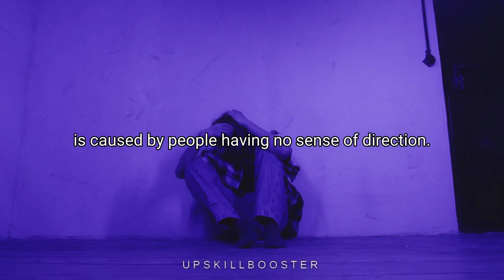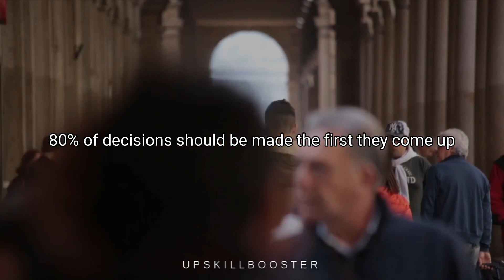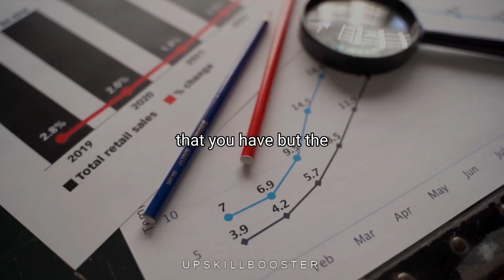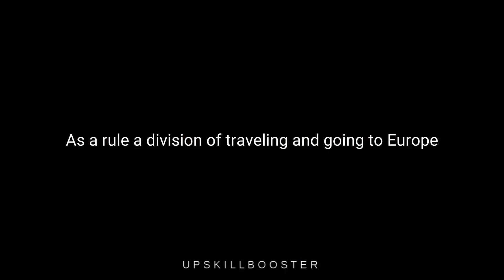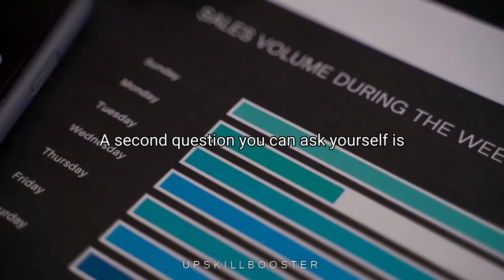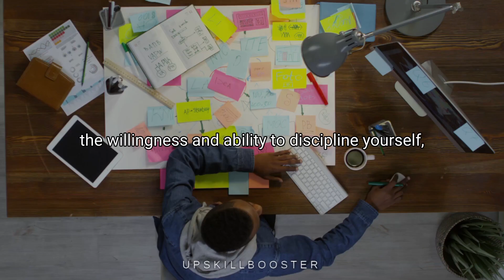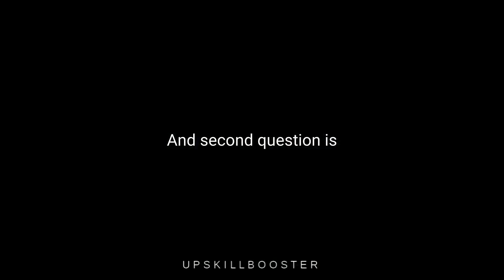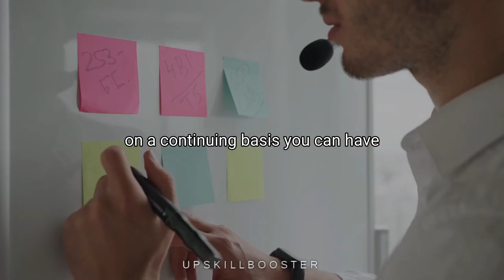How To Set Goals And Achieve Them - Brian Tracy Personality Development & Motivation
How set goals and achieve them. Learn how to step on the accelerator of your own life. Your ability to set and achieve goals will determine your success and happiness more than any other skill you can ever learn!